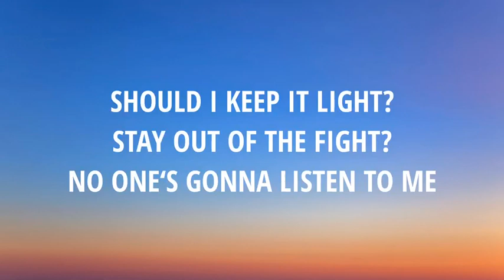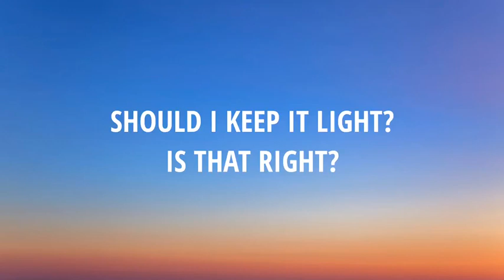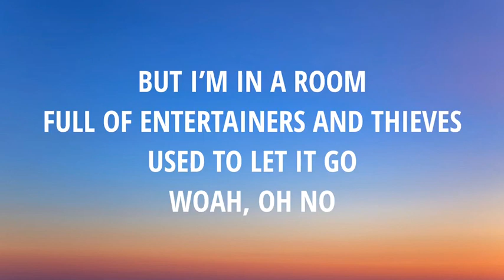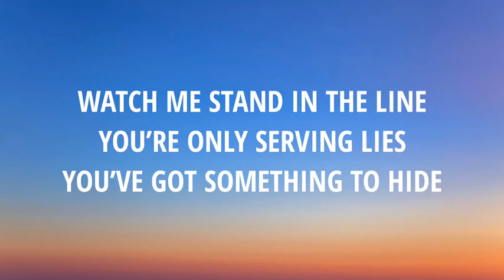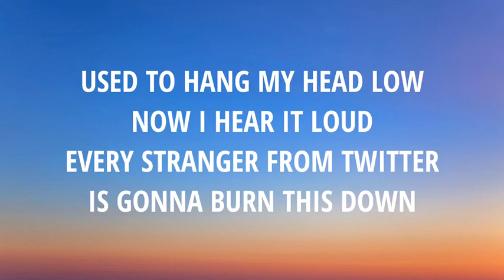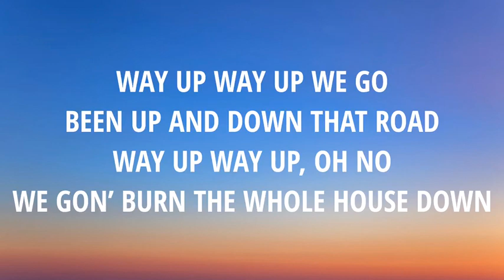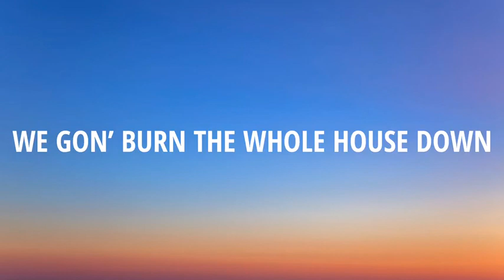AJR - Burn The House Down (Lyrics)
Lyrics:
Used to keep it cool
Used to be a fool
All about the bounce in my step
Watch it on the news
Whatcha gonna do?
I could hit refresh and forget

Should I keep it light?
Stay out of the fight?
No one's gonna listen to me
If I write a song
Preaching what is wrong
Will they let me sing on TV?

Way up way up we go
Been up and down that road
Way up way up, oh no
We gon' burn the whole house down
Watch me stand in the line
You're only serving lies
You've got something to hide

Yeah
Used to let it go
Walk into the show
Gawking at the tricks up your sleeve
Too good to be true
But I'm in a room
Full of entertainers and thieves
Woah, oh no
(Whoa, oh no)

Should I hang my head low?
Should I bite my tongue?
Or should I march with every stranger from Twitter to get shit done?
Used to hang my head low
Now I hear it loud
Every stranger from Twitter is gonna burn this down

Watch me stand in the line, (whoa oh)
You're only serving lies, (yeah)
Whoa oh, yeah
We burn it down, we burn it down